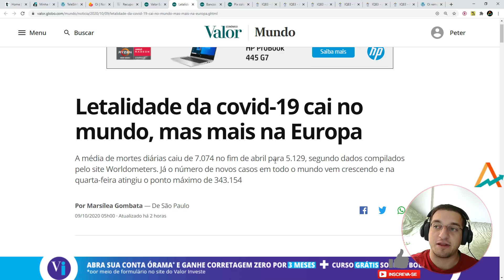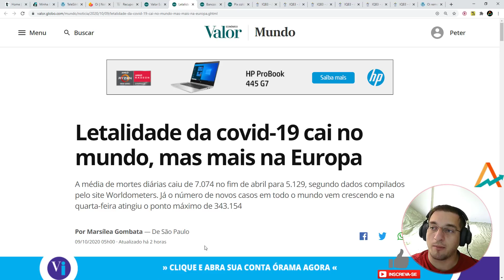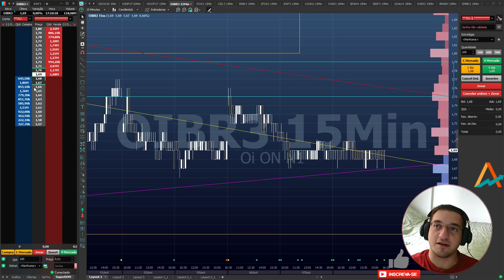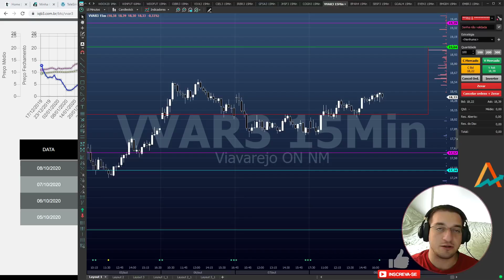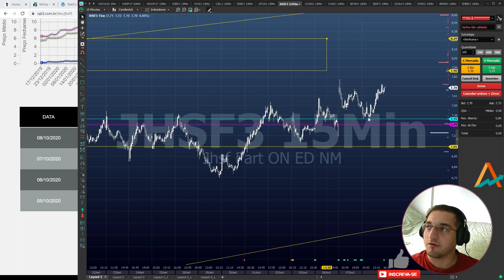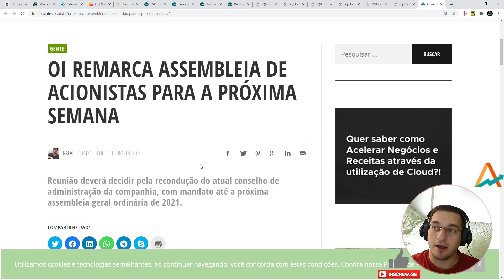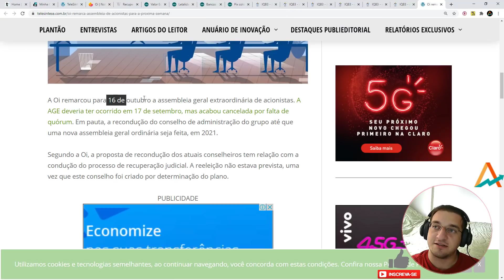BOM DIA - Mais uma sexta com o Pai Peter! - Notícias + Ações!